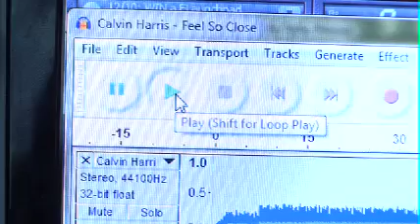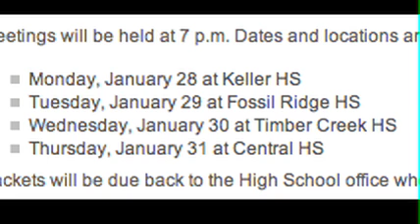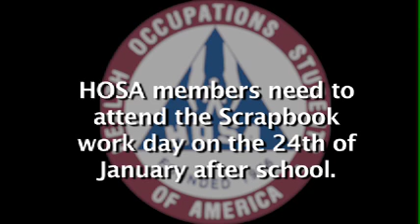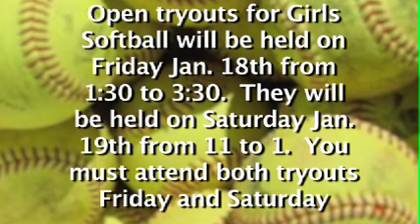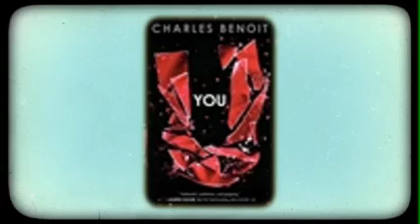January 16 H 264 300Kbps